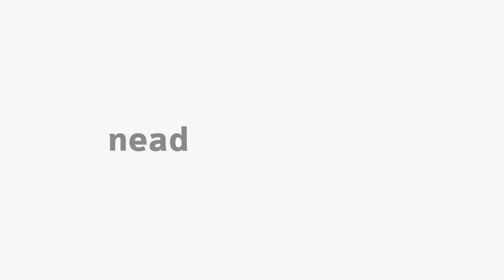[ADMP] Aspectos das Questões Ambientais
Administração pública com o professor Aroldo Messias -  Aspectos das Questões Ambientais na disciplina de Gestão Ambiental e Sustentabilidade.